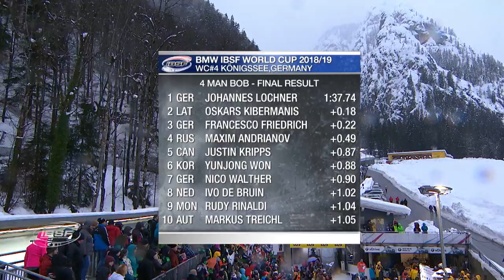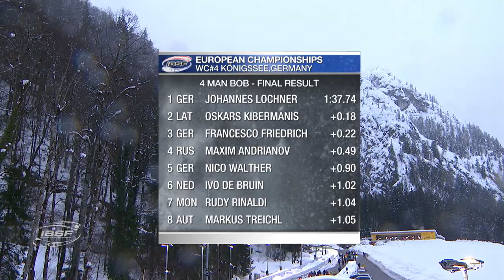Johannes Lochner scores a golden hat-trick | IBSF Official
Alongside Florian Bauer, Marc Rademacher and Christian Rasp, Lochner secured a first victory of the season in the large sleigh at the BMW IBSF World Cup in Königssee (GER), giving him his third consecutive title in the European Championships 4-man bob.